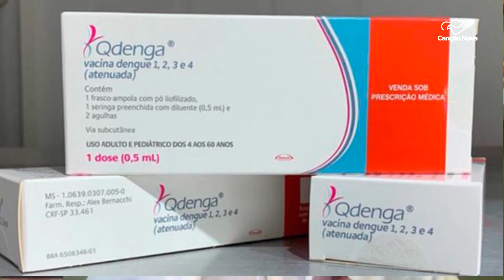Vacinação contra dengue é inciada em alguns municípios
Vacinação contra dengue é inciada em alguns municípiosCinquenta e um municípios de Goiás iniciaram a vacinação contra a dengue nesta quinta-feira. A imunização é feita com a vacina Qdenga, a primeira aprovada no Brasil, para um público de quatro a 60 anos de idade. A resposta de especialistas em saúde é que a vacina contra a dengue, aprovada pela Anvisa, ainda não foi testada em idosos. Setecentas e doze mil doses do imunizante foram distribuídas para pelo menos 10 estados. Crianças de 10 a 14 anos formam grupo prioritário a ser vacinado. Os detalhes do porquê os idosos ainda não fazem parte do público alvo, você confere na reportagem.

Reportagem de Aline Imercio e Rafael Tedesco

Deus abençoe!